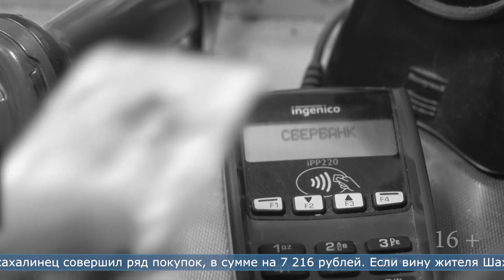14.09.2023 Сахалинец может лишиться свободы за использование чужой кредитки